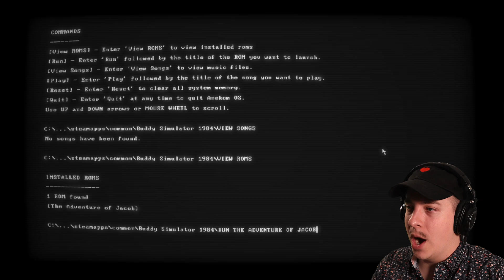A WHOLE NEW SIMULATION? | Buddy Simulator 1984 - Part 2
My Buddy is building me a brand new world!